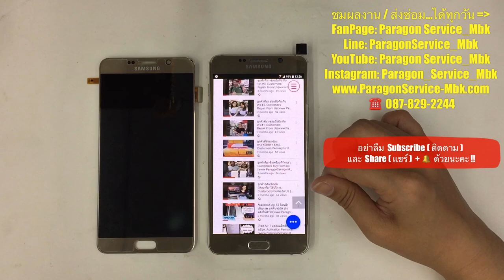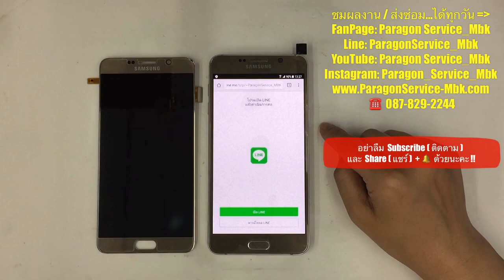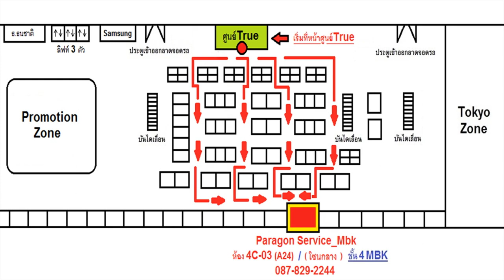Samsung Note 5 ซัมซุง จอมืด จอแตก เปลี่ยนจอใหม่ Change LCD ( 087-829-2244)